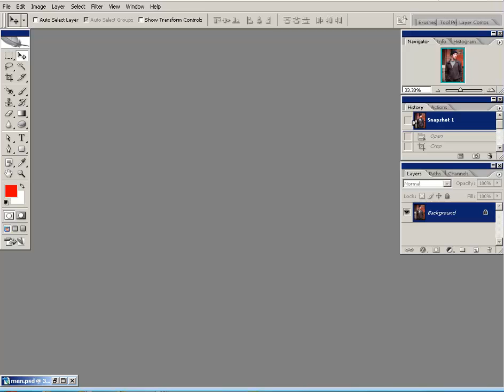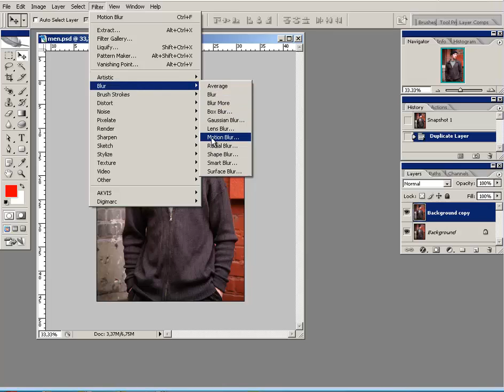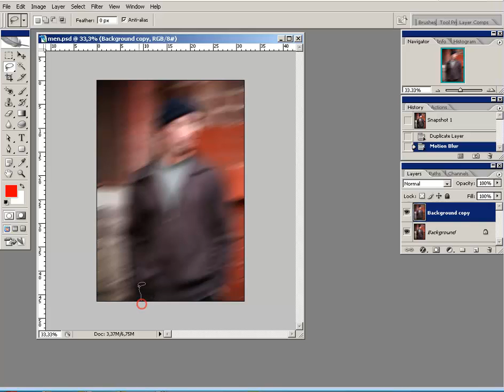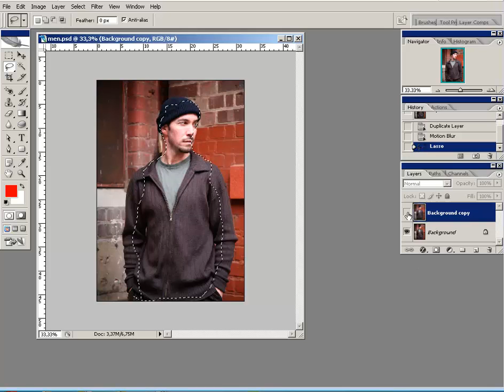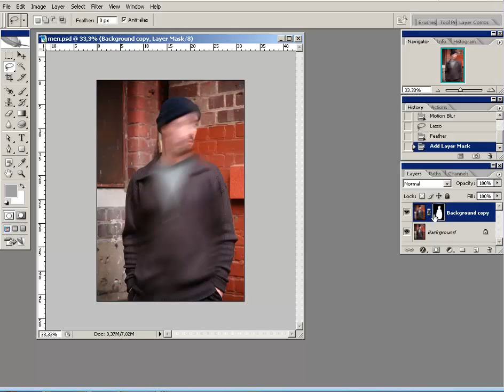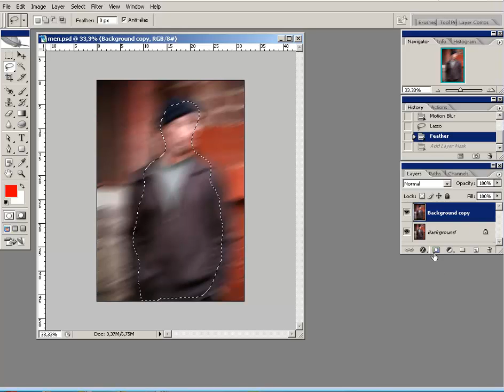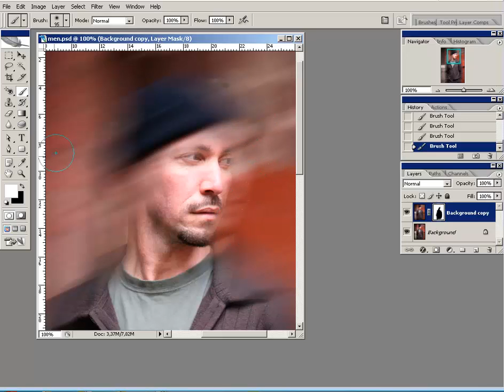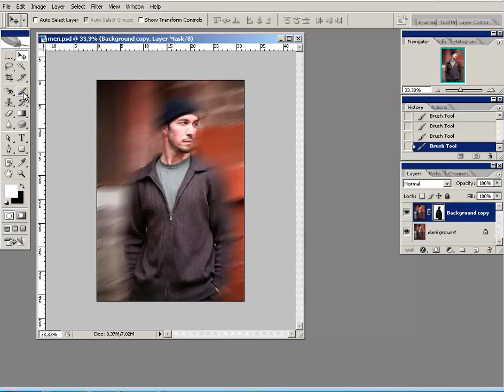Motion Blur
Photoshop Tutorials